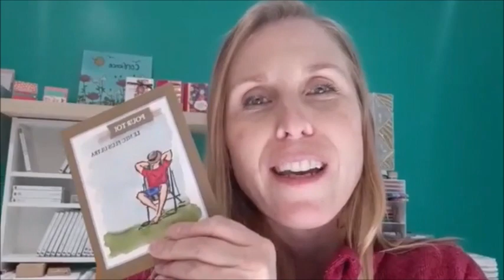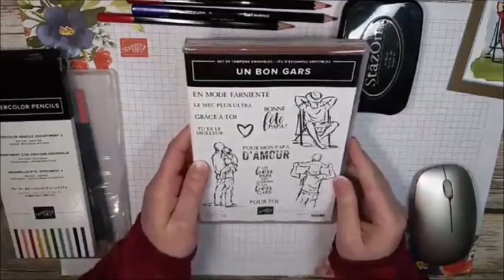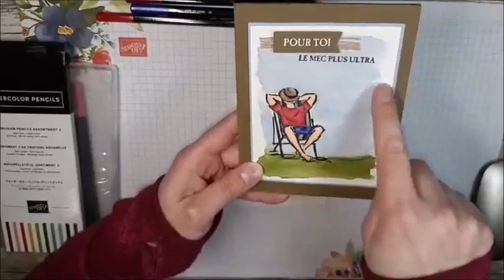Coloriage à l'aquarelle - Carte masculine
Je vous donne mes trucs pour colorier avec les crayons aquarelles Stampin' Up! pour obtenir de meilleurs résultats.

Musique original de Jérémy Leclerc

*Pour vous inscrire à mon infolettre et recevoir un tutoriel gratuit